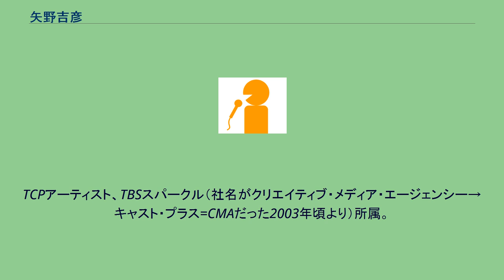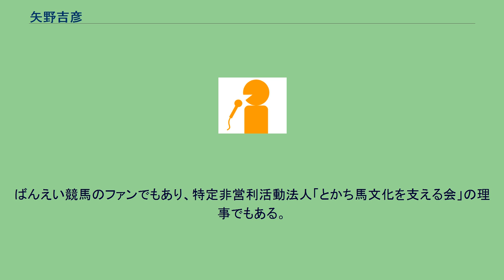矢野吉彦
矢野 吉彦（やの よしひこ、1960年10月21日 - ）は、日本のアナウンサー、競馬評論家。
元文化放送アナウンサー（1983年 - 1988年）ののち、フリーアナウンサー。
TCPアーティスト、TBSスパークル（社名がクリエイティブ・メディア・エージェンシー→キャスト・プラス=CMAだった2003年頃より）所属。
東京都出身。
東京都立両国高等学校 を経て早稲田大学第一文学部 を卒業後、1983年に文化放送へ入社。
主にプロ野球など スポーツ番組を担当。
1989年よりフリーアナへ転身。
主な実況担当競技は、競馬、プロ野球、アメリカンフットボール、Jリーグ（日本プロサッカーリーグ）、ノルディックスキー複合。
ニッポン放送が大井競馬場で制作していた場内限定ミニFMでも実況したことがあり、当時の中央スタンドにしつらえられた放送席で、司会は深澤弘であった。
趣味は世界各国の競馬場巡り、温泉巡り、B級グルメ巡り。
ばんえい競馬のファンでもあり、特定非営利活動法人「とかち馬文化を支える会」の理事でもある。
また、鉄道ファンでもあり、2018年には競馬と鉄道とを交えた自著『競馬と鉄道 : あの"競馬場駅"は、こうしてできた』を発刊、JRA賞馬事文化賞を受賞している。
文化放送 テレビ東京 J SPORTS GAORA スカイ・A sports+ テレビ埼玉（テレ玉） NACK5 ラジオ大阪 東京ケーブルネットワーク GYAO! ワールド・ハイビジョン・チャンネル（TwellV、BS12） テレ朝チャンネル 日テレプラス ドラマ・アニメ・スポーツ ニコニコ生放送 KBS京都 ・ウマテツ！~競馬と鉄道~（2019年） ※いずれも、声の出演。
著書 連載コラム